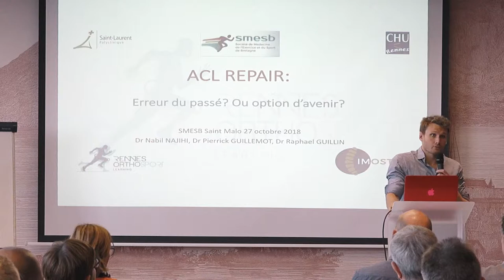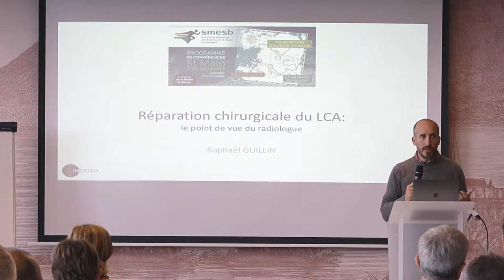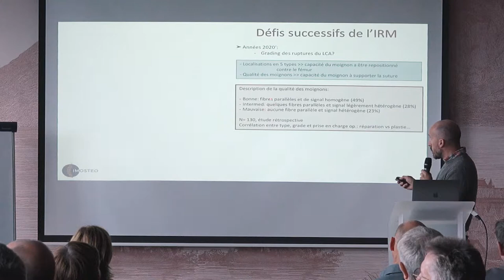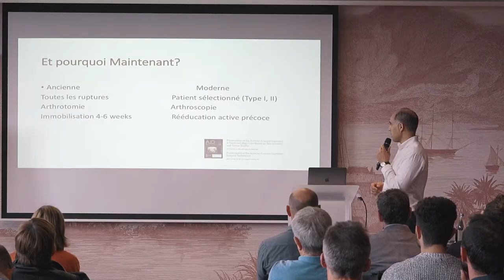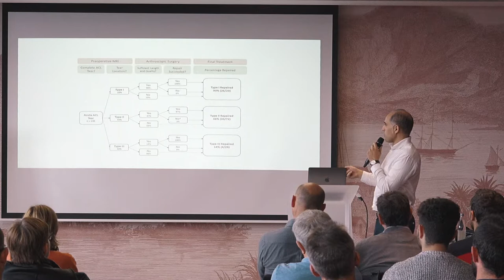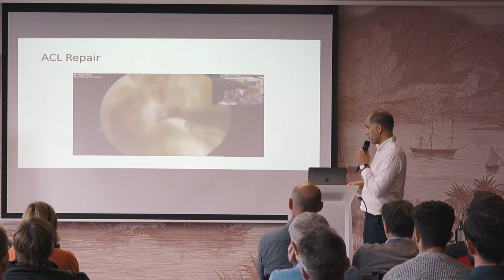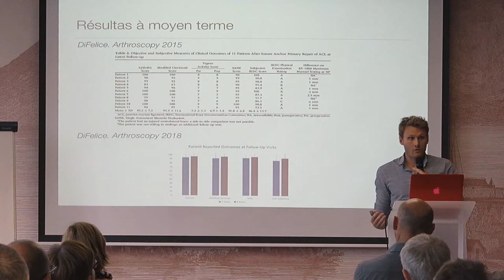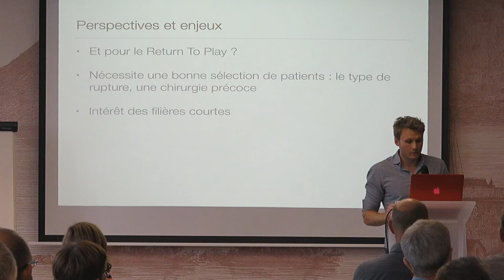Réparation précoce du LCA ( Ligament croisé antérieur ) - Points de vue croisés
Conférence à St Malo organisée par la Société de l'Exercice et de la Médecine du Sport de Bretagne  - Samedi 27 octobre 2018
Intervenants: Dr NAHIJI, Dr GUILLIN et Dr GUILLEMOT